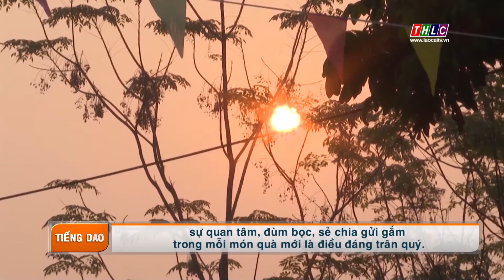Phụ nữ và cuộc sống tiếng Dao (19/2/2021) | THLC